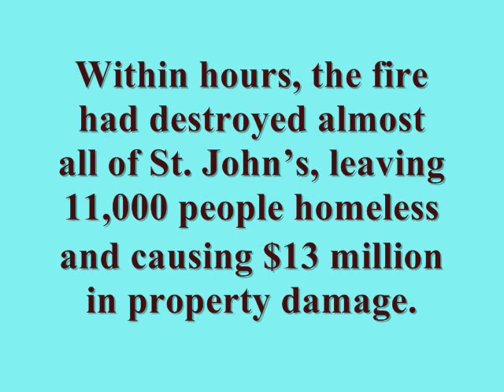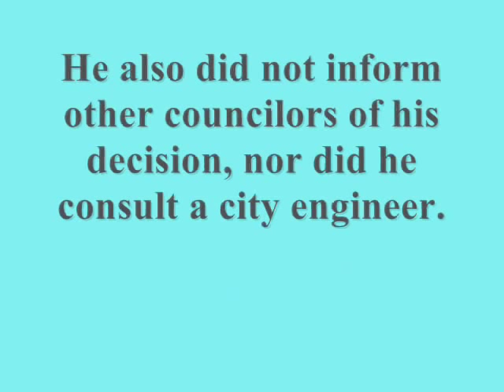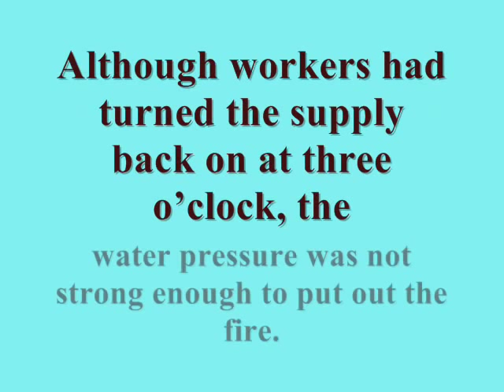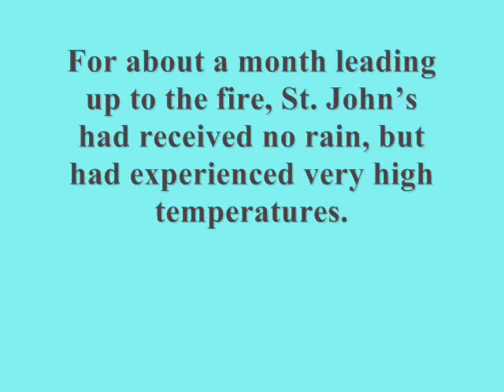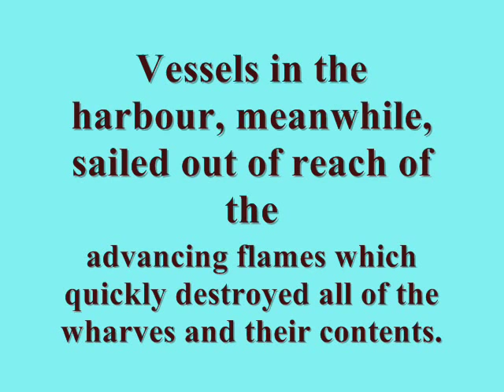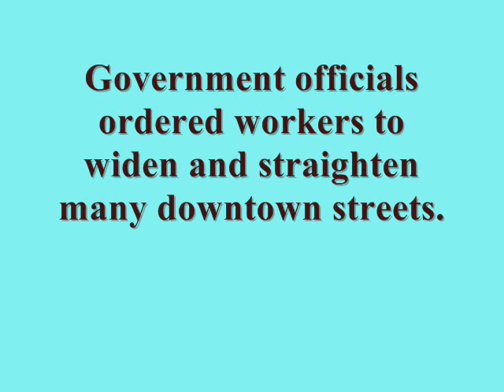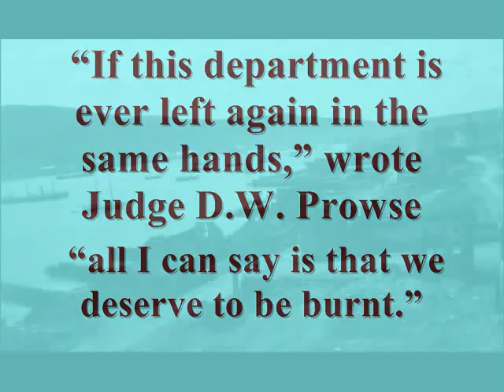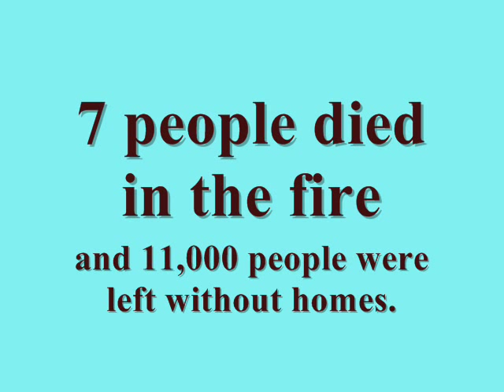Great Saint John's Fire of 1892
Great St. John's Fire of 1892. Music: Stairway To Heaven by Led Zeplin